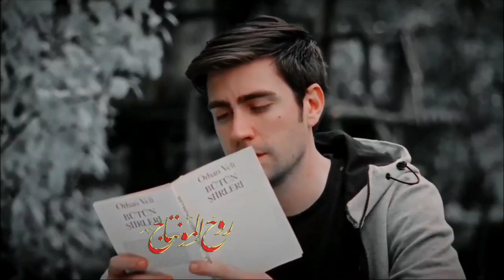سيف عامر - بداعة العشره حالات واتس اب حزينه اغاني حزينه ستوريات انستا